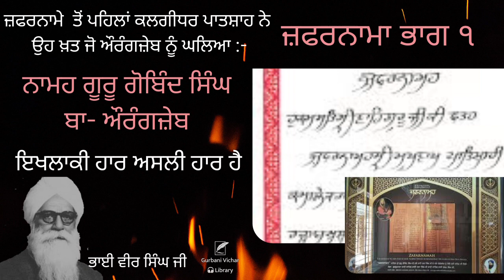Zafarnama Part 1 Bhai Veer Singh Ji Spritual Talk